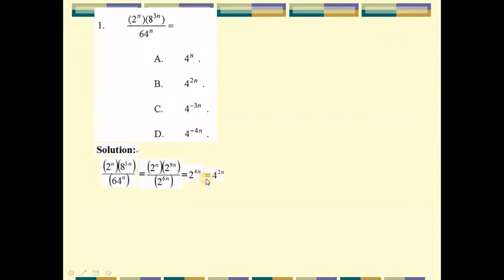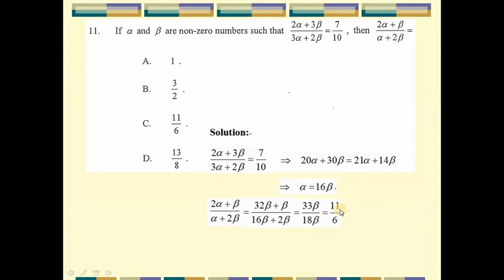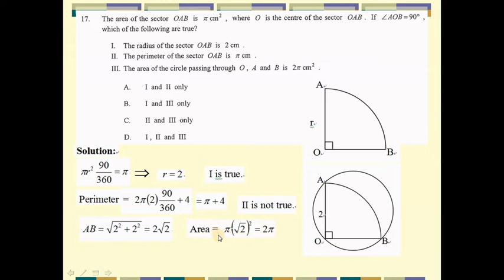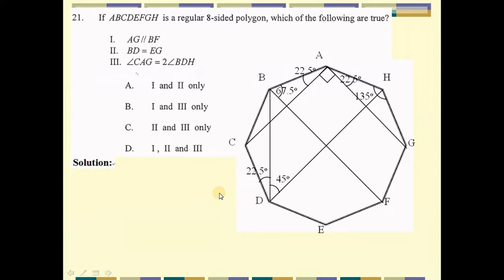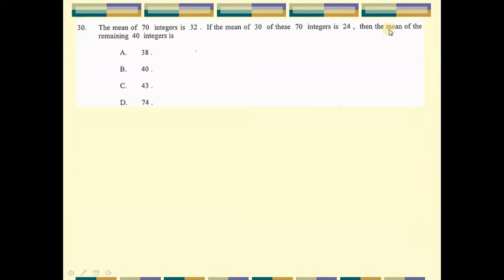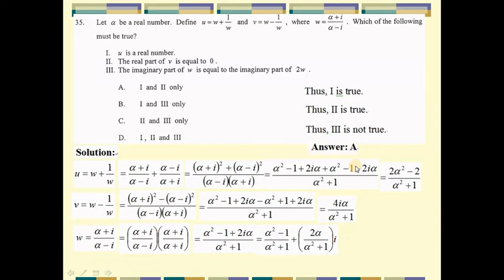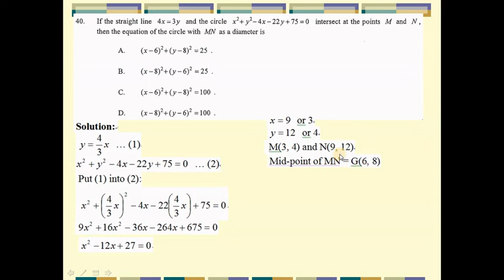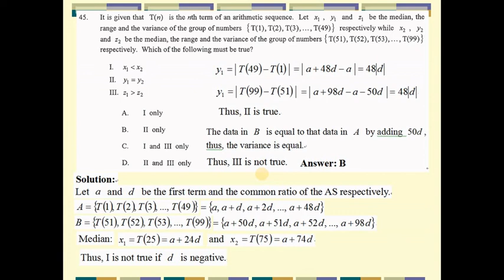(一口氣睇晒2021數學卷2題解) 2021 HKDSE Maths Core Paper 2 Solution Full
drkliu_maths

00:00 Introduction
00:04 Q1 Law of Indices
00:48 Q2 Change of Subject
01:20 Q3 Expansion
02:00 Q4 Simplification
02:45 Q5 Rounding
03:29 Q6 Ratio
04:36 Q7 Functions
05:58 Q8 Polynomials
07:43 Q9 Percentage Change
09:05 Q10 Inequalities
10:56 Q11 Ratio
12:05 Q12 Variation
13:06 Q13 Sequence
15:00 Q14 Quadratic Equation
17:12 Q15 Mensuration
19:33 Q16 Mensuration and Ratio
22:27 Q17 Sector
24:56 Q18 Basic Geometry
26:20 Q19 Basic Geometry
29:20 Q20 Basic Geometry
33:12 Q21 Basic Geometry
36:18 Q22 Circle Properties
38:06 Q23 Rectangular Coordinates
39:09 Q24 Sine Formula and Cosine Formula
39:59 Q25 Locus
41:27 Q26 Rectangular Coordinates
43:17 Q27 Coordinates Geometry of Circle
44:53 Q28 Statistics and Probability
46:19 Q29 Statistics
46:05 Q30 Statistics
48:11 Q31 HCF and LCM
49:24 Q32 Hexadecimal System
51:13 Q33 Log
53:27 Q34 Linearization
55:14 Q35 Complex Number
58:31 Q36 ASGS
01:00:12 Q37 Inequalities
01:01:56 Q38 Geometry
01:06:15 Q39 Circle Properties
01:08:16 Q40 Coordinates Geometry of Circle
01:10:35 Q41 Orthocentre
01:13:05 Q42 Permutations and Combinations
01:14:17 Q43 Probability
01:15:40 Q44 Statistics
01:17:12 Q45 ASGS